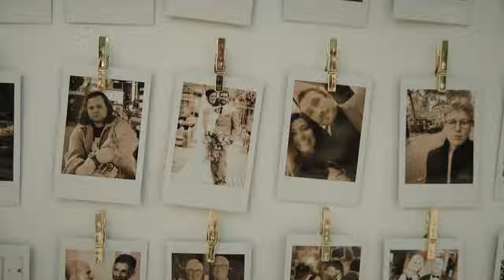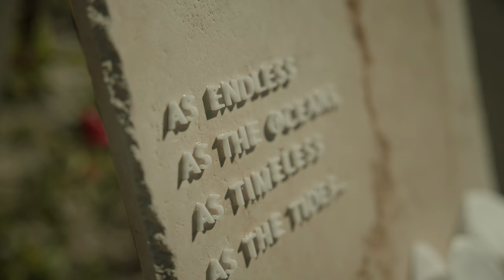Christen and Greg // The Alderman House by Minzer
This spectacular couple took a selfless step into the future, thus paving the way of a new beginning. Congratulations Christen and Greg!

Venue -  The Alderman House by Minzer (One of our favorite venues in South West Florida)

We our a Wedding Media Company! Check us out!